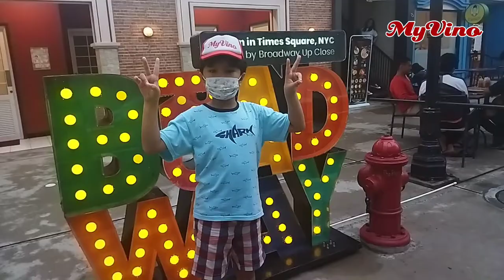BROADWAY ALAM SUTERA TEMPAT INSTAGRAMABLE DI TANGERANG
Halo gaes kali ini Vino mau ajak teman teman jalan jalan di Broadway, tempat nya instagramable banget gaes
TERIMA KASIH GUYS SUDAH MENONTON CHANNEL MY VINO

SELAMAT MENONTON VIDEO MY VINO SEMOGA BERMANFAAT